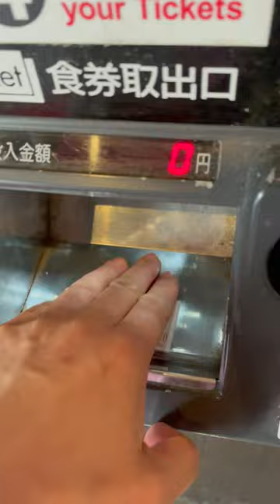Au resto de Ramen à Tokyo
Le nousilles Ramen est un repas national pour les japonais. Si vous voulez déguster seul et tranquille, le resto Ichiran est vraiment idéal!!